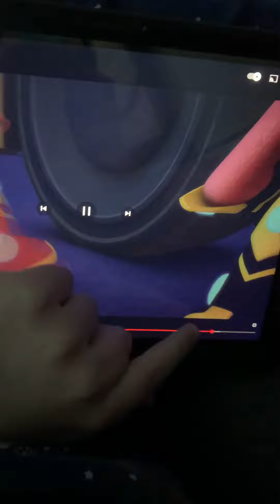They kick 🦵🏿 the school 🏫 bus 🚌